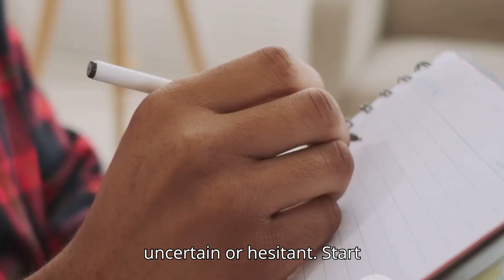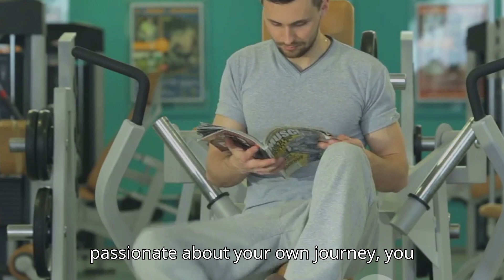How to be More Masculine and Attractive | Become the MOST ATTRACTIVE Version of Yourself!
Unlock the secrets to becoming the most masculine and attractive version of yourself! In this comprehensive guide, we'll explore how to be more masculine and attractive, helping you elevate your confidence, boost your self-esteem, and exude undeniable charm. If you've ever wondered how to transform your image and maximize your masculine appeal, this video is your ultimate solution.

Discover effective strategies on how to be more masculine and attractive that will reshape your mindset, physique, and interactions with others. Learn how to project power and confidence, adopt the habits of highly attractive men, and embody traits that make you stand out. Becoming the most attractive version of yourself isn't about changing who you are; it's about unlocking the best of what already lies within. We'll break down the mindset shifts, style tips, body language cues, and grooming habits that will help you look and feel your best.

In this video, you'll learn:

Proven techniques on how to be more masculine and attractive.
How to develop a confident, assertive mindset that commands respect.
The secrets to grooming and style that enhance your masculine appeal.
Body language tips to appear more masculine and attractive.
Practical advice to become the most attractive version of yourself, inside and out.
If you're serious about understanding how to be more masculine and attractive, watch till the end for actionable advice and insights. Whether it's about dating, relationships, or simply feeling more comfortable in your skin, mastering how to be more masculine and attractive is the key to a more fulfilling life. This is your time to shine—take the steps to become the most attractive version of yourself today!

Remember, how to be more masculine and attractive starts with a decision. By implementing the tips and techniques in this video, you’ll be well on your way to becoming the most attractive version of yourself.

META:

How to be more masculine and attractive
Becoming the most attractive version of yourself
Confidence tips for men
How to increase masculinity and attractiveness
Self-improvement for men
Tips to be more masculine
How to attract women by being more masculine
Developing a masculine mindset
Body language for masculinity
Grooming tips to look more masculine and attractive
Your journey to becoming the most attractive version of yourself starts now!